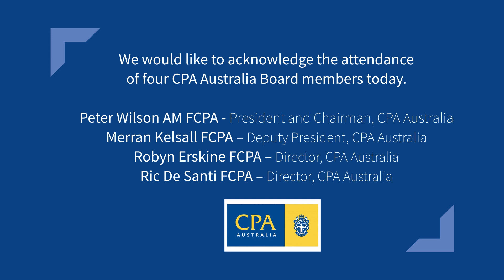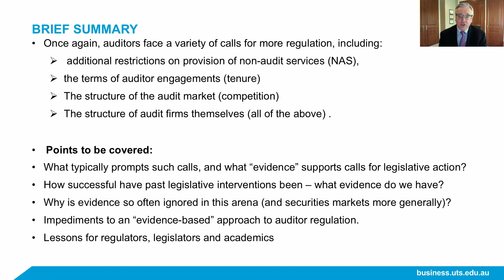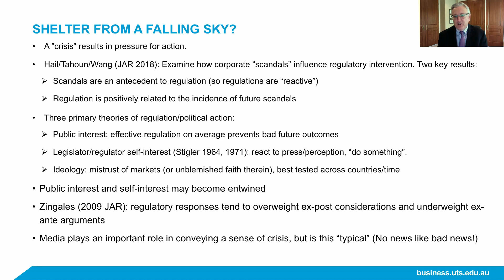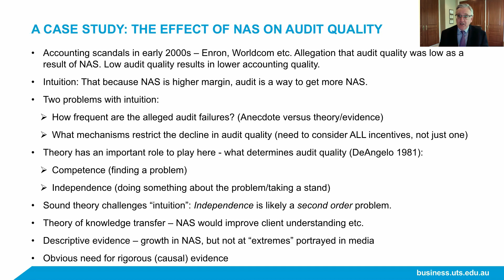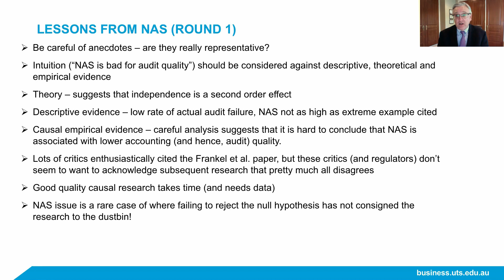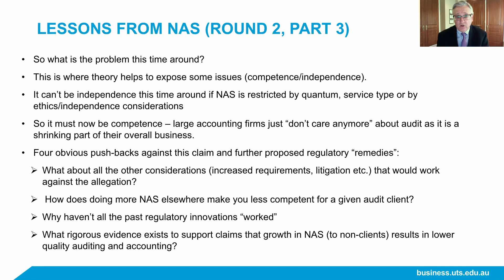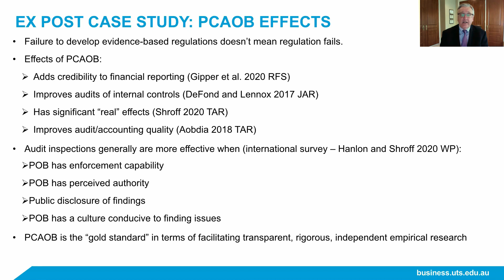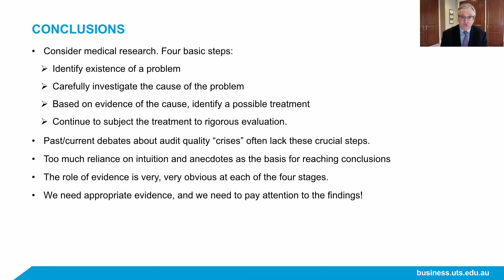Does the audit market need more regulation?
How is evidence used in regulating audit markets? Should the Big 4 be split into separate audit and consulting firms? This lecture highlights the critical need for rigorous evidence in formulating and evaluating regulatory policy for audit markets, and capital market activity more generally.

Stephen Taylor is UTS Distinguished Professor of Accounting at the University of Technology Sydney, and is also a member of the Australian Accounting Standards Board. He is a Fellow of the Academy of Social Sciences in Australia. During 2016-17, Stephen served as the inaugural Australian Business Deans’ Council Research Scholar, a position focused on improving the quality and impact of research in Australian business schools, as well as research training. From 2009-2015 inclusive, Stephen served as Associate Dean-Research in the UTS Business School, culminating in their ranking as equal third in Business and Economics in the 2015 ERA results. For the 4 years 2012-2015, Stephen also served as Chair of the representative group of Australian and New Zealand business ADRs, BARDsNet. Stephen has been a member of the ERA panel for Economics and Business for the 2015 and 2018 assessments.

This lecture is part of the The University of Melbourne-CPA Australia Annual Research Lecture series, now in its 81st year.